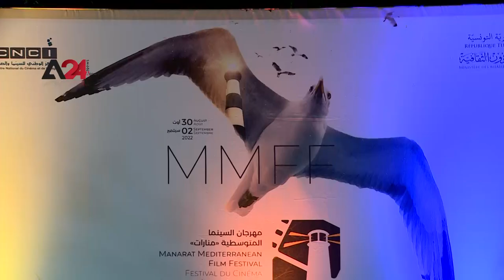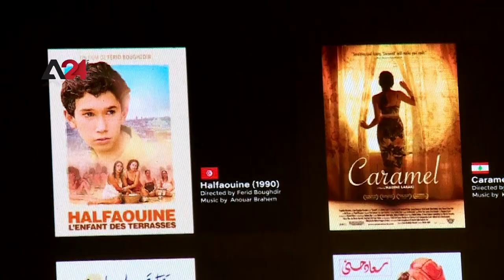Tunisia – Tunisian beaches host opening of Manarat Mediterranean Film Festival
Tunis opened yesterday, Tuesday, Manarat Mediterranean Film Festival after a two-year absence due to the pandemic, featuring about 80 filmmakers and cinephiles from Arab and foreign countries in the Mediterranean region. The Manarat Festival is distinguished by its outdoor performances on the seashore, aiming to attract vacationers. Artistic director of the Festival, Henda Hawala, told A24, that this session does not include competitions because it represents the return and founding session for the upcoming ones. The festival program this year includes screenings of 30 fiction, documentary, and short films, from ten countries, including Tunisia, Lebanon, France, and Spain.